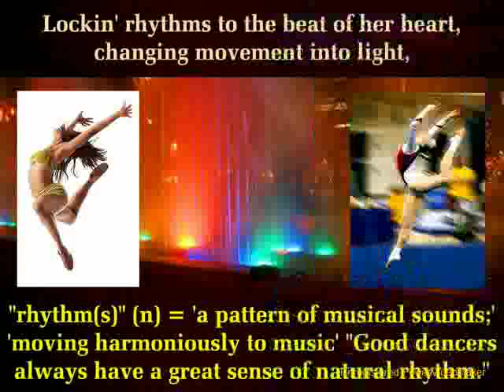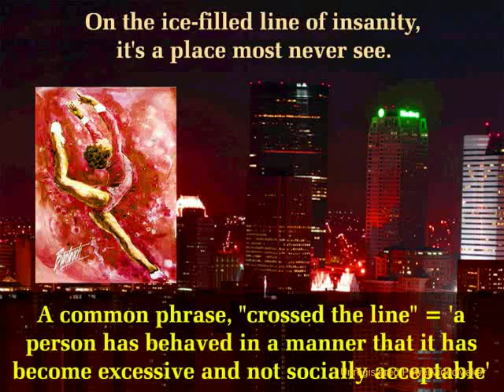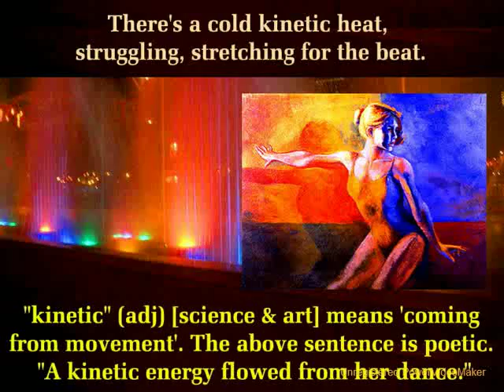English Listening | ESL Lesson | Spoken English Meanings | English Connotations | English Song Video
Learn English Through Song She's A Maniac - Hall And Oats. Learn English Through Song helps English Second Language (ESL) students study speaking, conversation, vocabulary, pronunciation, listening and grammar. It's for anyone who enjoys learning to speak English with media arts. Free song lyrics and practice exercises are available on site. Studying in this karaoke kind of way is fun! Lessons improve speaking skills in dialogs. Learn to speak well, practice listening, develop vocabulary or just sing along like karaoke but have fun as you study!

To learn conversation effectively and quickly, see my Speak English Here and Now Program. It teaches Conversation Rules in voiced dialogs for high school and university students and is played offline in browsers.

FREE LESSONS OF SPECIAL ENGLISH LESSON PROGRAMS - Only $9.95!

Learn English With A Classic Movie - 1040 English Vocabulary Lessons in Subtitles
Speak English Here And Now - Dialogs, Conversation Rules that native speakers use
Jane's Smart Dictionary: 6500 Words That English Examinations Love, great for exams
Always enjoyable programs! - Teacher Frank

This lesson is suitable for the following topics.
accent
accent reduction
common english
english
english as a foreign language,
english as a second language
english classes
english conversation
english expressions
english exercises
english grammar
english language
english learn
english lesson
english lessons
english listening
english listening comprehension
english phrases
english pronunciation
english pronunciation lesson
english reading
english second language
english slang
english speaking
english studies
english vocabulary
english course
english program
efl
esl
esl lesson
exercises
expressions
free
learn english
learn english lessons
learn english songs
learning english
listening comprehension
pronunciation
pronunciation lesson
second language
speak english
speaking english
spoken english
study english
study english online free
study english songs
study english speaking
teaching english
tesol
toefl
toeic
want to learn english
พูด
发言
英语
谈话
hablar
Inglés
comversation
말하다
영어
대화
nói
tiếng Anh
cuộc trò chuyện
話す
英語
会話
parler
Anglais
conversation
बोलना
अंग्रेजी
बातचीत
التحدث باللغة الإنجليزية
المحادثة الإنجليزية
говорить
Английский
разговор
falar
Inglês
conversa
mówić
Angielski
rozmowa